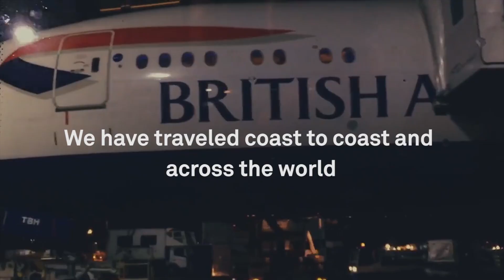DAYBREAKER Moments of Magic